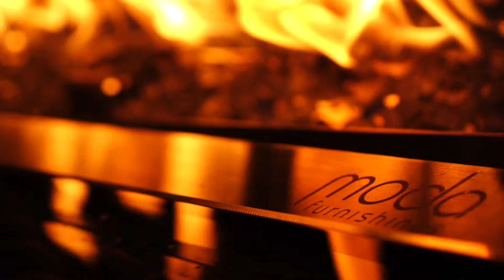Moda's Windsor 13 Sofa and Dining Combo with Gas Fire Pit Table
Enjoy a unique blend of design, comfort and style with the Windsor 13. Crafted with an exceptional eye for detail and designed with comfort in mind. This set combines deep seating, high quality, dual-density foam cushions and can seat seven people. To top it off this set features a central gas fire pit making it a fantastic centrepiece for your garden and keeping you warm and comfortable long after the sun goes down. Available in 5 colour weaves.

Visit Moda to find out more about the Windsor 13 Set